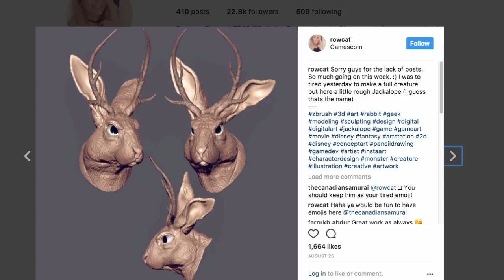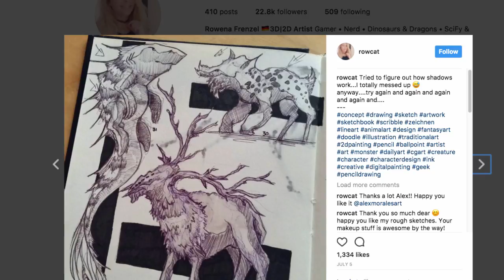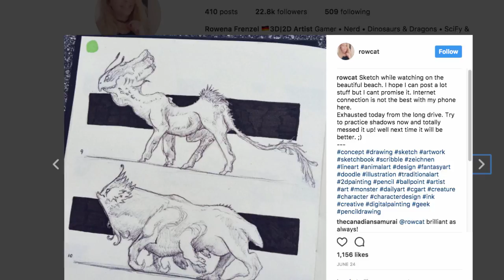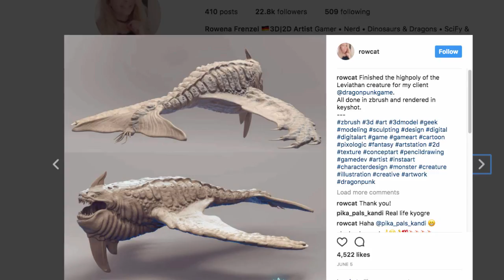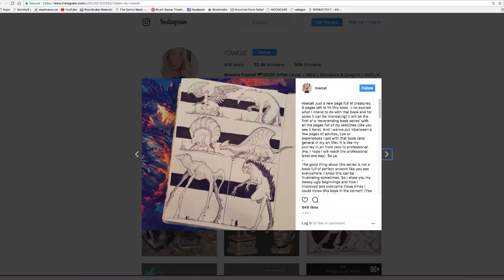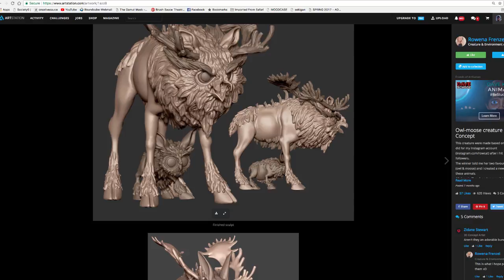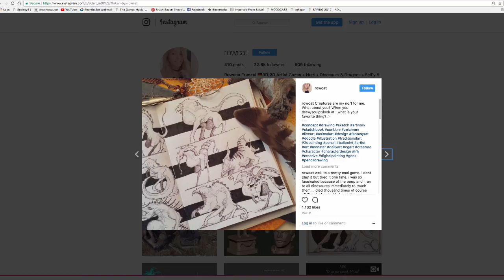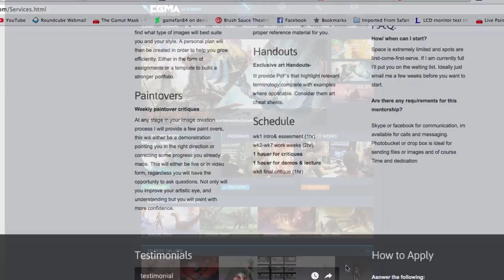Creature Design: Artist Interview!